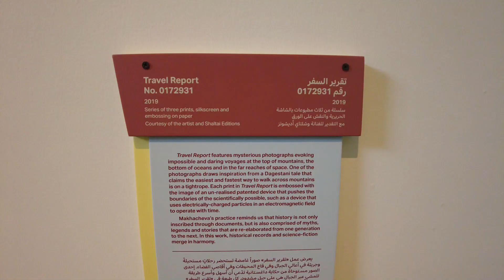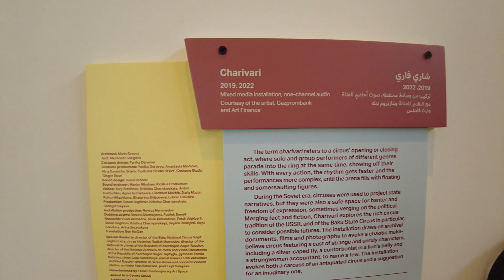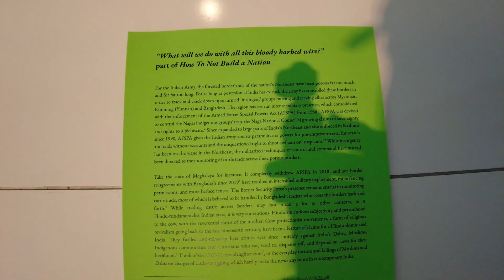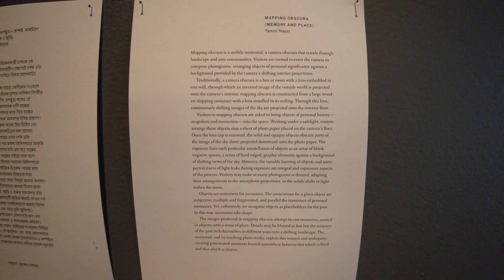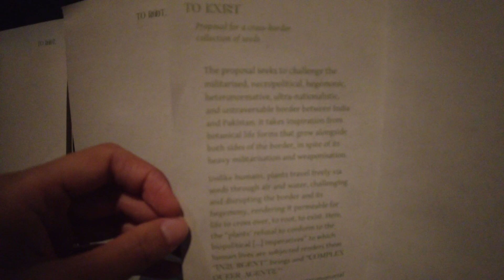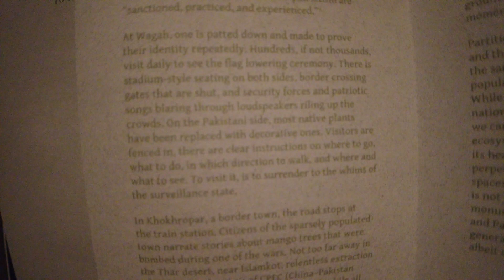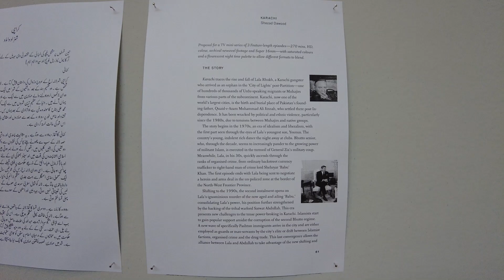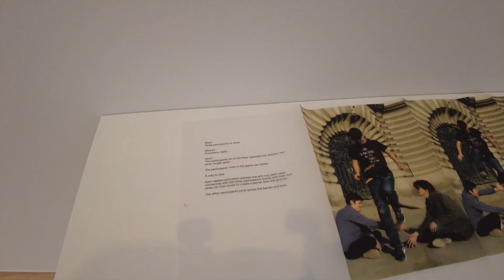Jameel Arts Center Summer2022 exhibitions part3, Jaddaf Waterfront, Cultural Village, Dubai, UAE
Artists in this episode:
Taus Makhacheva (b.1983, Russia)
Bani Abidi
Saira Ansari
Hemali Bhuta
CAMP
Abhijan Toto, Fileona Dkhar and Pujita Guha for the Forest Curriculum
Shilpa Gupta
Faiza Hasan
Aziz Hazara
Karachi LaJamia (Shahana Rajani & Zahra Malkani)
Shreyas Karle
Amitava Kumar
Pak Khawateen Painting Club
Sreshta Rit Premnath
Fazal Rizvi
Seher Shah
Omer Wasim
Nabla Yahya

Vimeo @917FineArtsCorp

Follow our Vlog Channel for Landscapes, Interior Design and Travels:
Sharkmama's Adventure